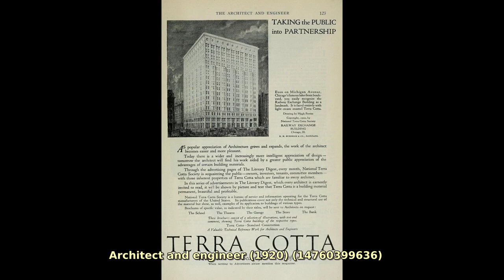Hugh Ferriss (1889 - 1962). Find public domain images of Hugh Ferriss (1889 - 1962) at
American architect, illustrator, and poet.